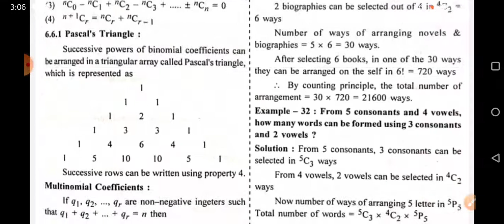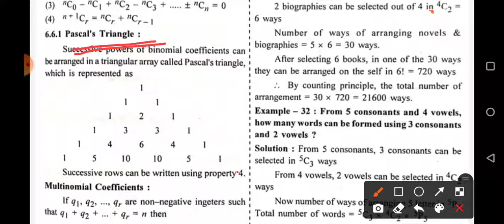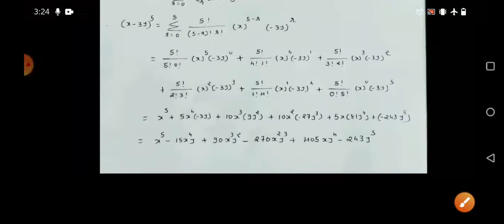BE- Discrete Mathematics |Counting ( Lecture-29) Computer Engineering- GTU | sem-4